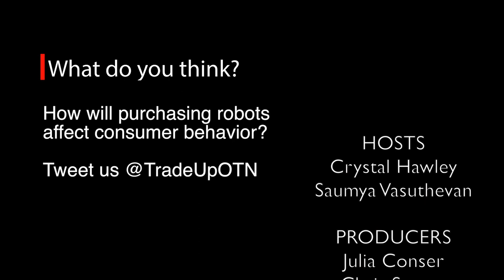Internet of Things: Marketing to Robots Over Humans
From Dash buttons to smart speakers, in era of the Internet of Things, we are increasingly entrusting purchasing robots to make decisions for us. How can brands stand out when marketing to robots over humans?
Co-host: Crystal Hawley is an Advertising senior at the S.I. Newhouse School of Public Communications at Syracuse University.

Host: Saumya Vasuthevan is a TV, Radio & Film senior at the S.I. Newhouse School of Public Communications at Syracuse University.
Author: Max Lee